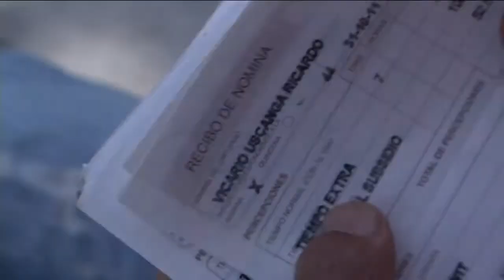Ricardo denuncia despido injustificado desde hace 7 años, ya que su condición es precaria 🦽 🗣